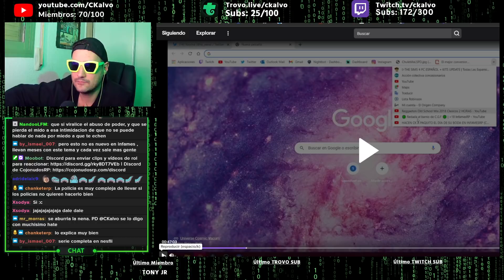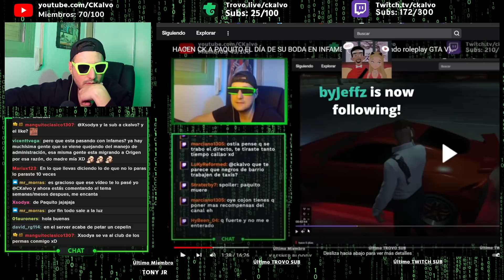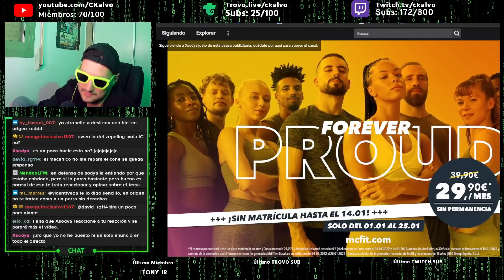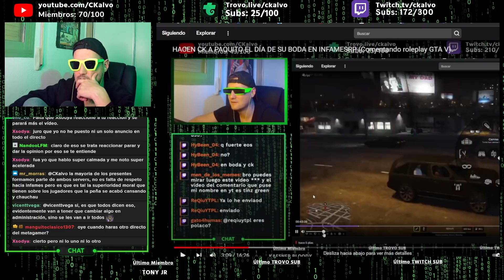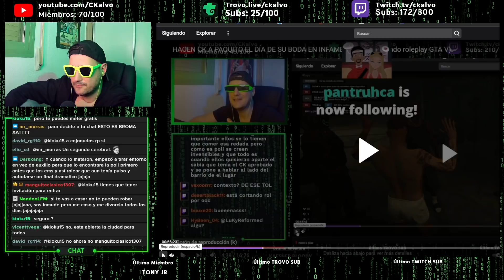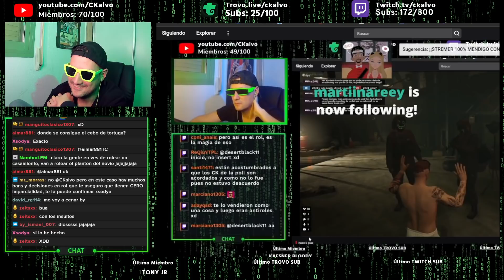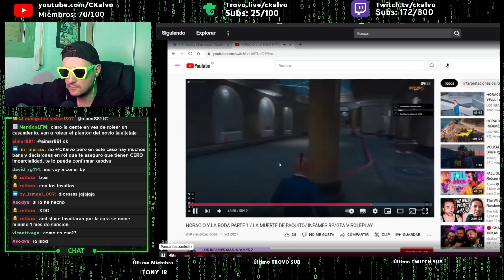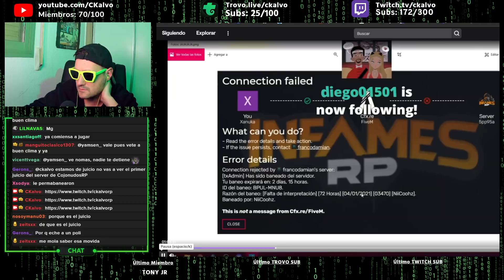XSODYA COMENTA EL CK QUE HIZO A PAQUITO